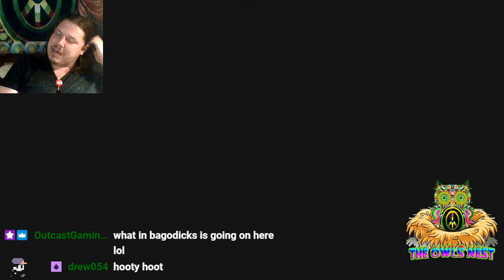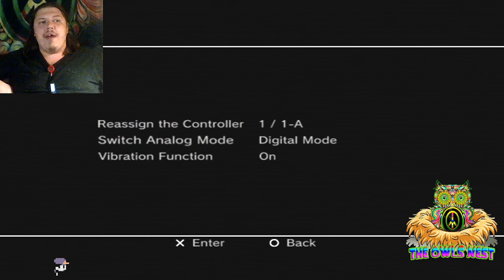The Battle Of South Moundtop How to kill Gustave!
Saga Frontier 2: The Battle Of South Moundtop!
This is how you win The Scenario By Defeating Gustave's Unit Vs. Waiting til the end of the 8th Turn.